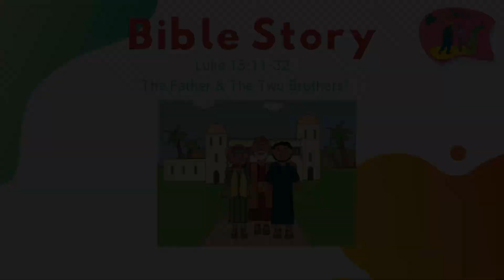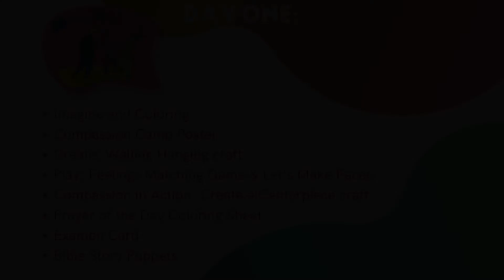Session 1 - Welcome and Gathering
It's time to kick-off Compassion Camp - Virtual VBS at Black Mountain Presbyterian Church! Join Pastor David and Ms. Brittany as we gather around the fire and talk about today's theme - At the Table. We will also sing today’s song - “Come to the Table” with special guests Matt Begley and Pastor Mary Katherine. Last we will hear a Bible Story from BMPC member, Cullen Ferguson, from the Gospel of Luke about the father and the two sons.